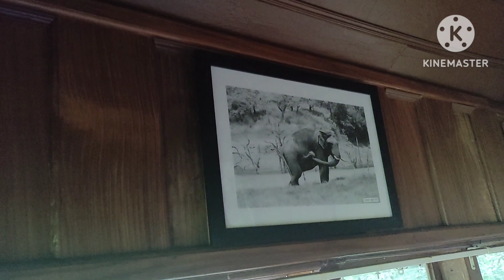Periyar Tiger reserve | Wild Bison | Periyar forest stay | Thekkady forest | wild animals | Elephant